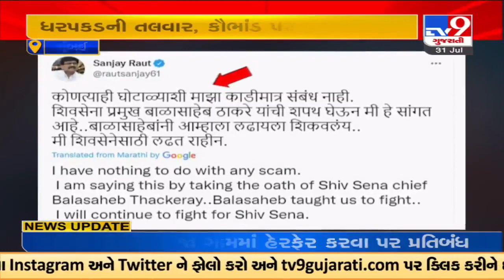મુંબઈ: સંજય રાઉતના ઘરેથી મળ્યા 11.50 લાખ રૂપિયા, EDની કાર્યવાહી દરમિયાન રોકડ રૂપિયા મળી આવ્યા | TV9